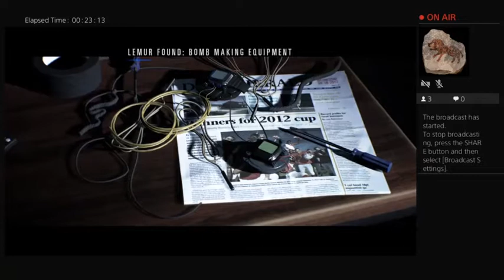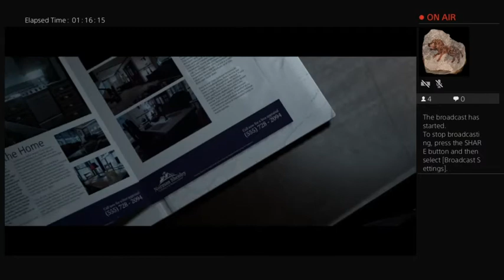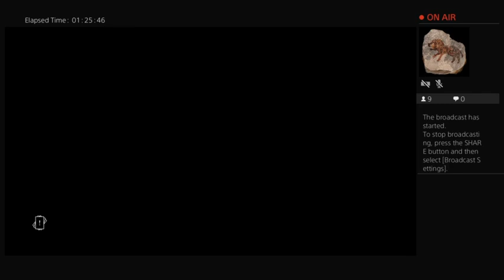Hidden Agenda Playthrough (Case Closed)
About:

Hidden Agenda is an action-adventure game played from a third-person perspective. The player takes control of homicide detective Becky Marnie and district attorney Felicity Graves, both of whom are involved in the case of a serial killer known as The Trapper. The game features quick time events that determine the outcome of the story, including a character's death or survival.

Developer: Supermassive Games
Publisher: Sony Interactive Entertainment
Release: October 24, 2017
Genre: Action Adventure
Platforms: PlayStation 4